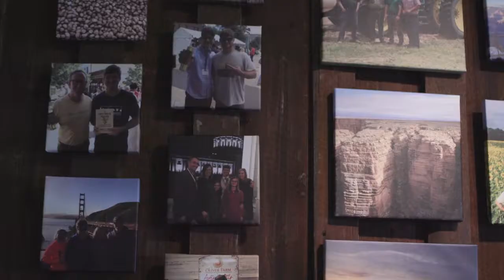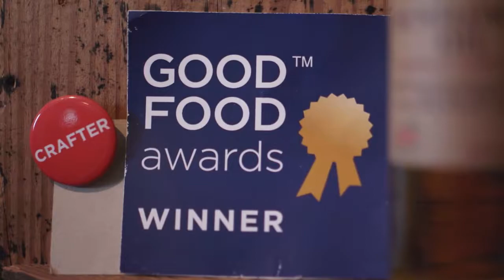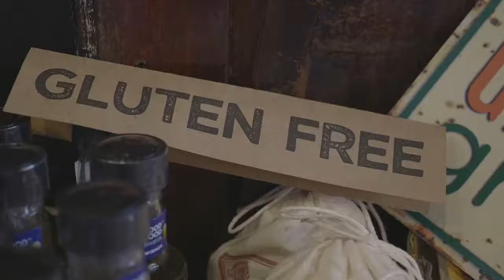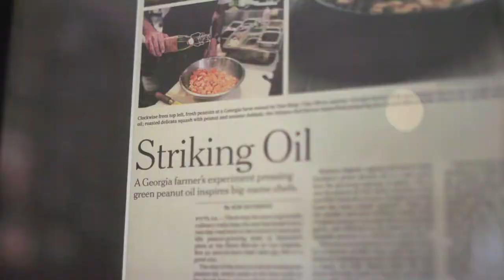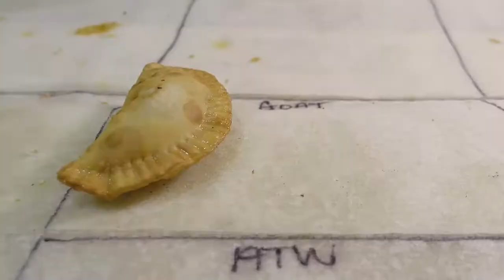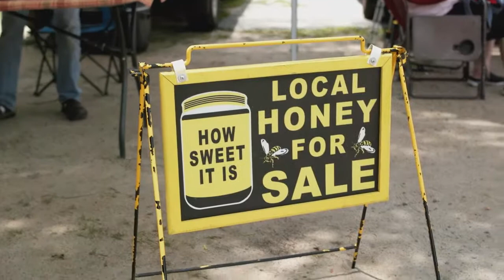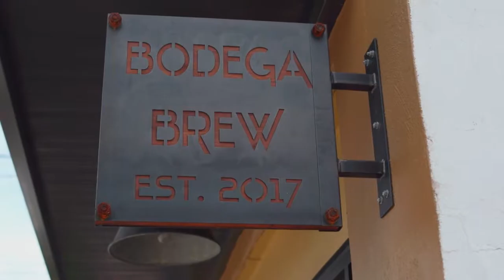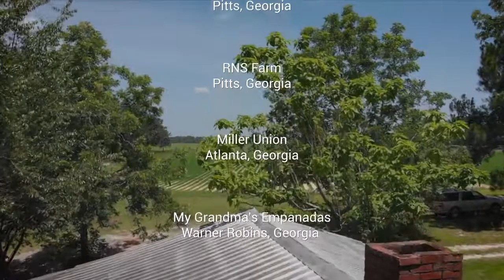Oliver Farm Artesian Oils - tasteMAKERS Season 1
From deep-frying to a drizzle on salad, oil is a critical component in cooking. We are all familiar with the beautiful flavor found in olive oil, but there’s a world to explore beyond standard EVOO. In this episode, you’re going to meet Clay Oliver of Oliver Farms Artisan Oils. His culinary oils and flours have become some of the South’s most sought-after ingredients.